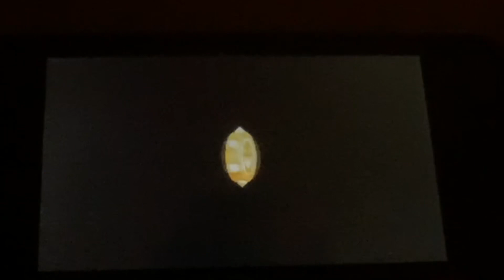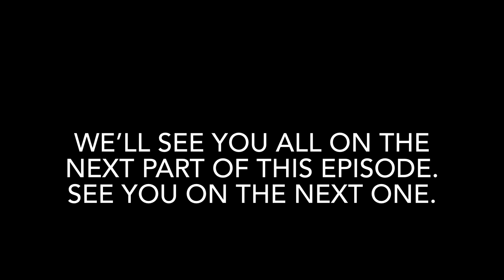Mario and Luigi: Bowser’s Inside Story (Remake Version) [Ep 14 (part 1)]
In the first part of this episode, We finally got inside the castle and we leveled up after battles against Fawful’s Minions as we tried to chase the Fawfulcopters that holding 3 keys.